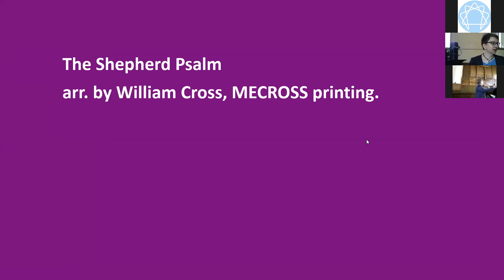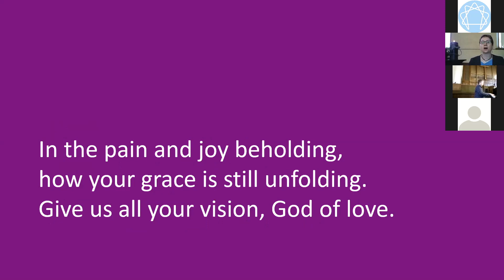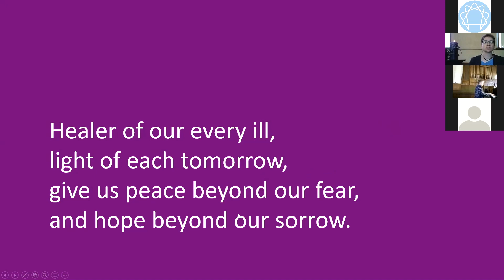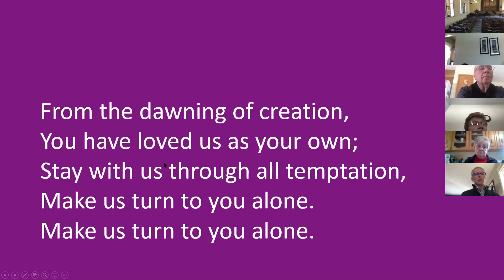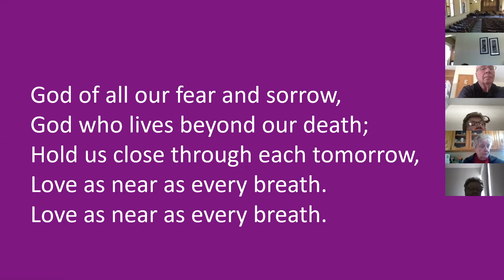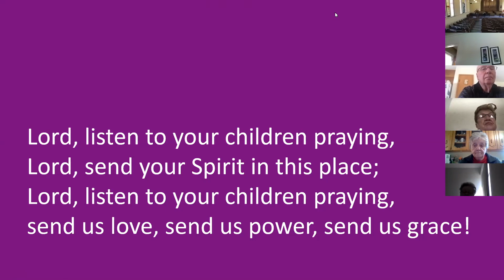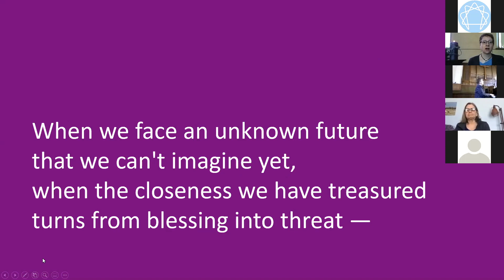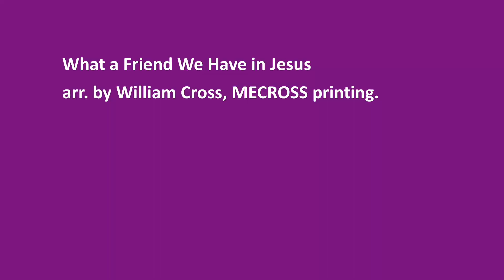Online Worship Service - March 29, 2020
This video is the online worship service from March 29, 2020 at St. Andrew's United Church in Yorkton, Saskatchewan